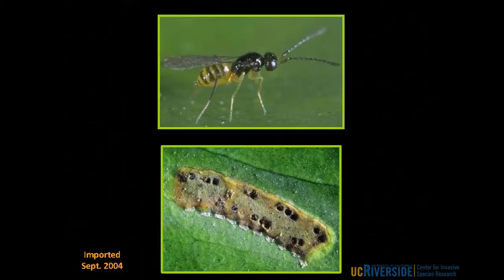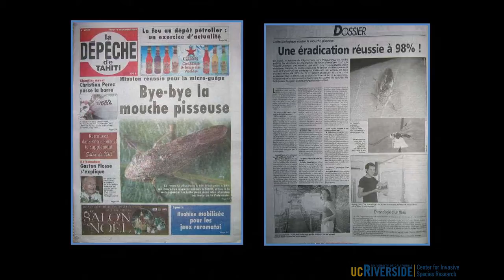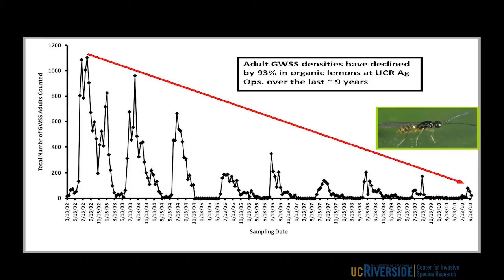An overview of the Glassy-winged Sharpshooter problem in California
For more information on the Glassy-winged Sharpshooter, visit our